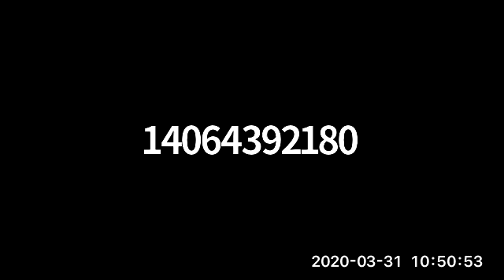Education Advocates COVID-19 Update 3-31-20